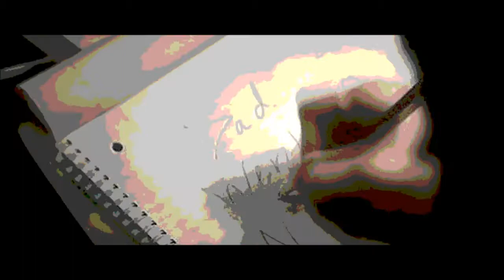Deine Stimme.wmv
Pe Werner song mit
videoausschnitten